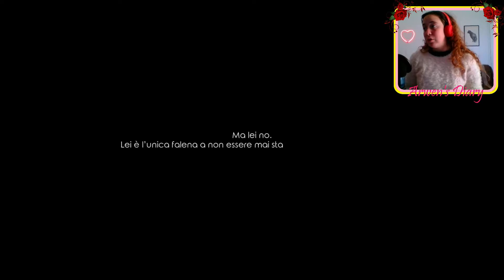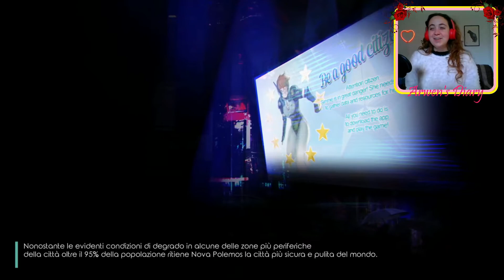Dry Drowning - Conferenza stampa #14 {Gameplay Italiano}